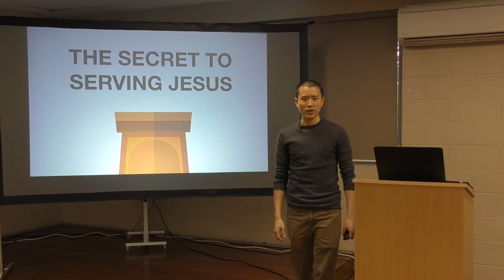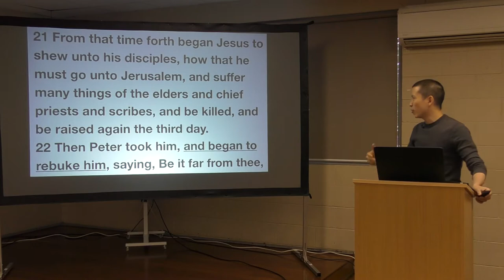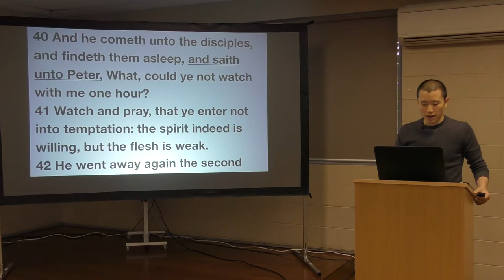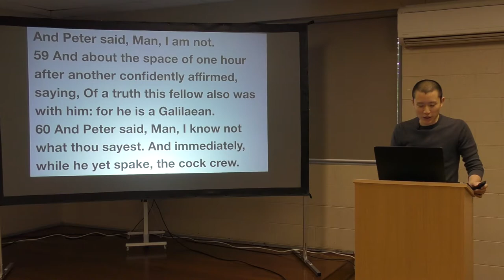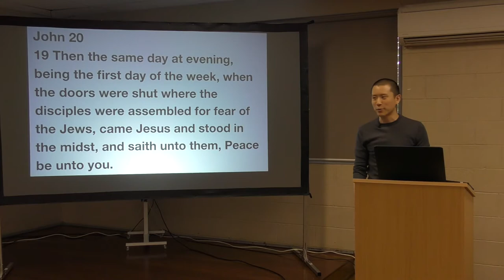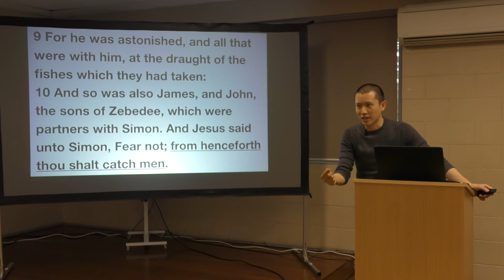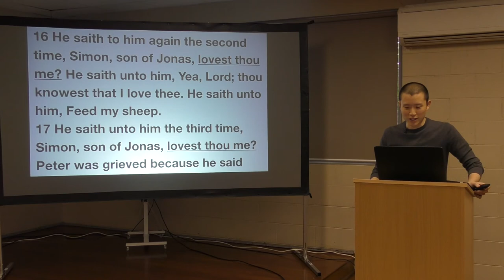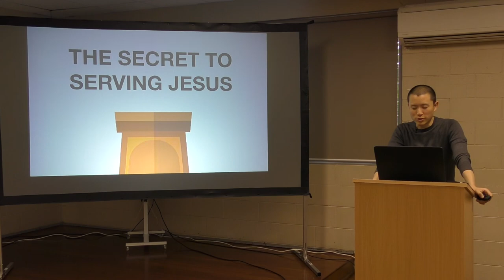The Secret to Serving Jesus | Victor Tey (20-Jan-2019)